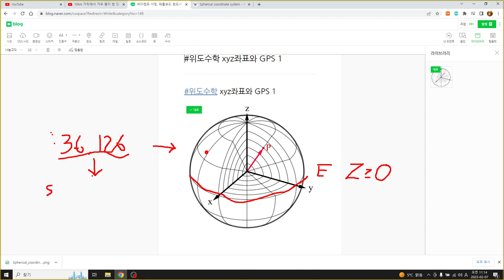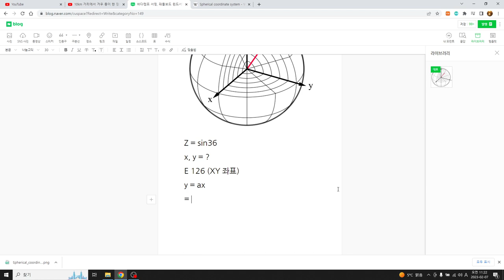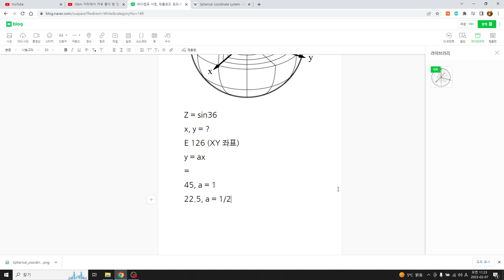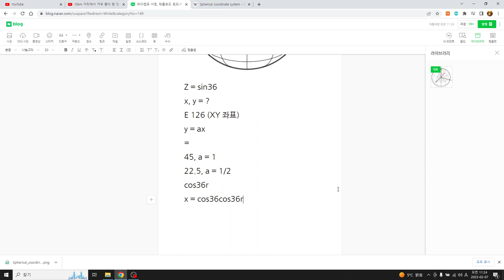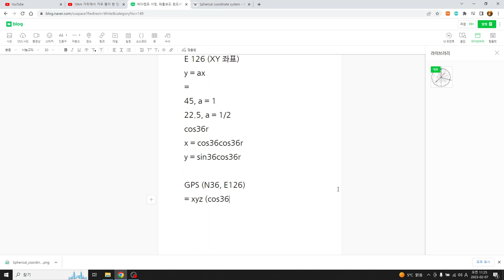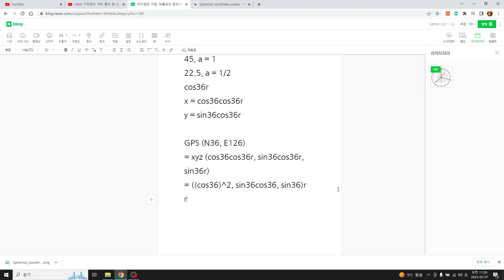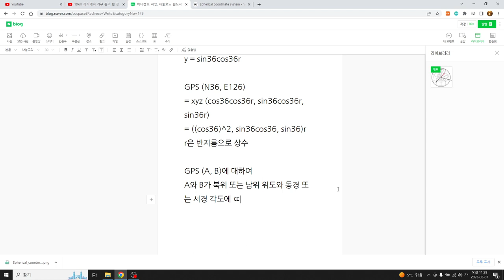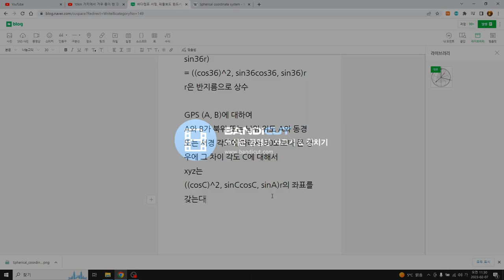위도수학 xyz좌표와 GPS 1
Z = sin36
x, y = ?
E 126 (XY 좌표)
y = ax
45, a = 1
22.5, a = 1/2
cos36r
x = cos36cos36r
y = sin36cos36r
GPS (N36, E126)
= xyz (cos36cos36r, sin36cos36r, sin36r)
= ((cos36)^2, sin36cos36, sin36)r
r은 반지름으로 상수
GPS (A, B)에 대하여
A와 B가 북위 또는 남위 위도 A와 동경 또는 서경 각도에 따라서 90도보다 큰 경우에 그 차이 각도 C에 대해서

xyz는
((cosC)^2, sinCcosC, sinA)r의 좌표를 갖는다.